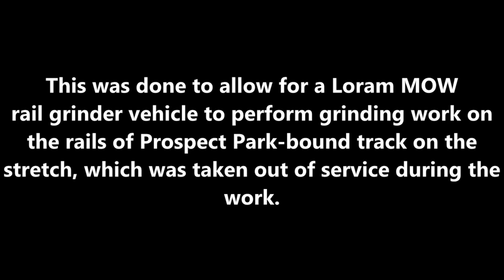Loram Rail Grinder LRG-32 & Single-tracking on the Franklin Avenue Shuttle/Line - July 13/15, 2021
Here are several videos taken on July 13 and July 15, 2021, featuring the MTA NYC Subway - in particular, the Franklin Avenue Shuttle/Line! During the midday hours between July 13 and July 16, 2021, the southbound (Prospect Park-bound) track between Park Place and Prospect Park was taken out of service so the rails of the track could be serviced by Loram MOW rail grinder LRG-32. As a result, all Franklin Avenue Shuttle S trains ran on the northbound (Franklin Ave/Fulton St-bound) track only.

Timestamps:
0:00 - Explanation of service changes
1:03 - Shuttle single-tracking action
4:32 - Loram rail grinder LRG-32 entering Franklin Ave Shuttle line
11:45 - Loram rail grinder LRG-32 grinding rails